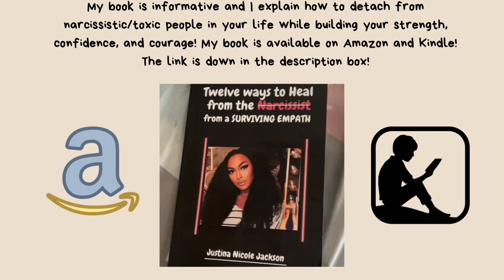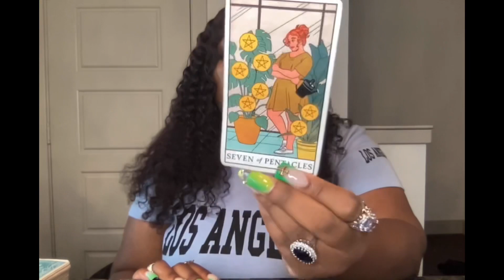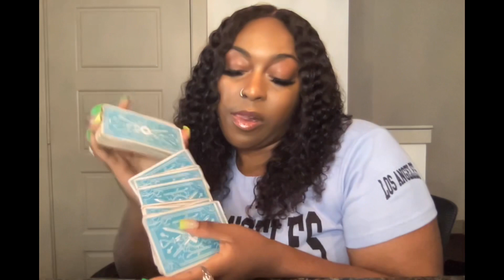Aquarius ♒️ Mid June - Patience is Key 🔑 Money Coming In tarot